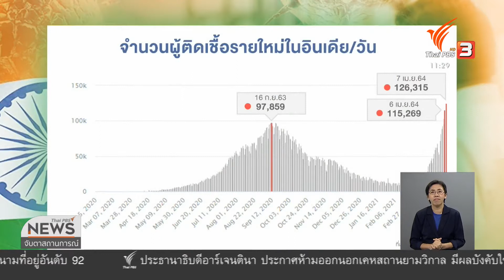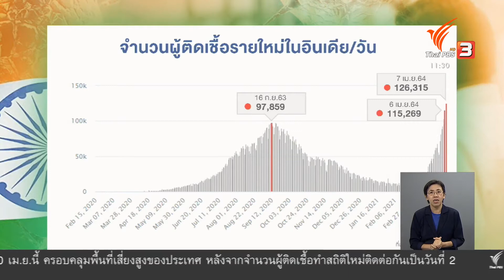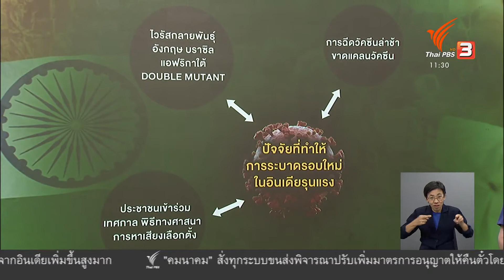ถอดบทเรียนการระบาดรอบ 2 ในอินเดีย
การระบาดในรอบนี้ แตกต่างจากปีที่แล้วอย่างสิ้นเชิง เนื่องจากมีปัจจัยเสริมหลายอย่างที่ทำให้สถานการณ์รุนแรงมากกว่าเดิมได้แก่

- การฉีดวัคซีนล่าช้า

- ไวรัสกลายพันธุ์

- รัฐบาลยอมให้มีการรวมตัว